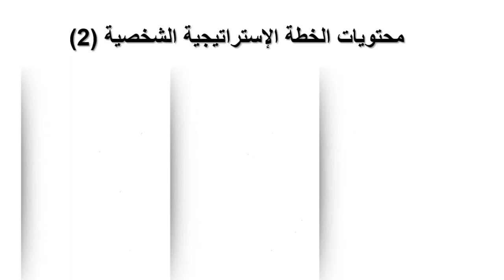ازاي تكتب خطة شخصية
رواد ورائدات الأعمال يفكرون في المستقبل طوال الوقت، ويدركون أهمية وقيمة التخطيط ونحاول دائما استغلال مهاراتنا خاصة التخطيط في بيئة الأعمال. لكن الكثير منا يغفل عن التخطيط الشخصي طويل المدى. في هذا البرنامج، سنتعلم معاً إنشاء خطة موحدة تتناول جميع جوانب حياتنا.
❤️محتويات الفيديو❤️
0:00 محتويات الخطة الشخصية
0:52 الوضع الحالي
3:18 الوضع المأمول
4:20 عجلة الحياة
5:00 الأشخاص
6:20 اعرف نفسك
7:09 ماذا حولي
8:25 أنواع المحتويات
8:36 التقييم الذاتي
8:48 أهدافي الشخصية والعملية
9:20 استراتيجيات التنفيذ والنجاح في الحياة